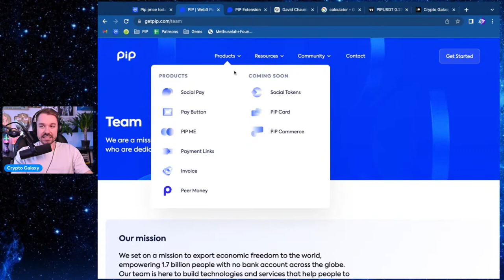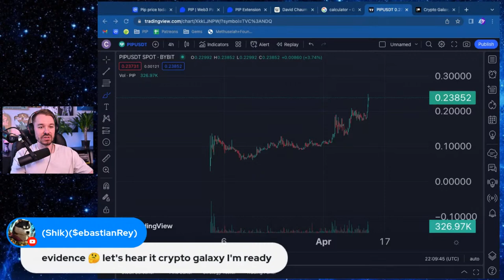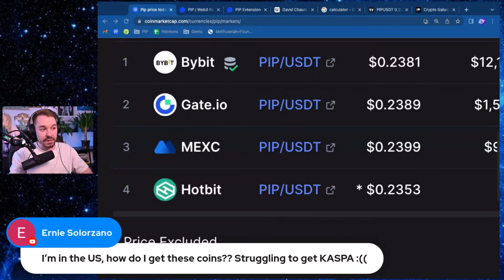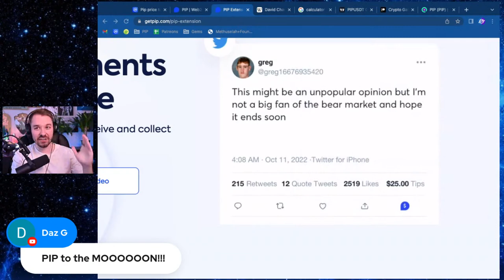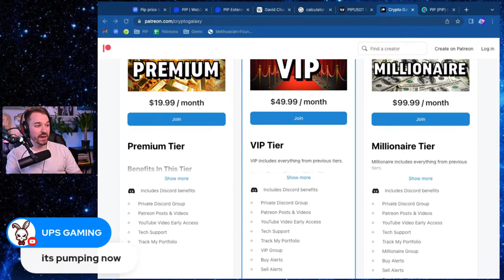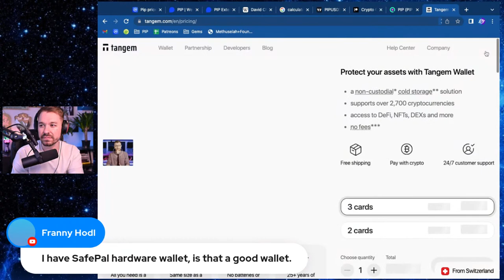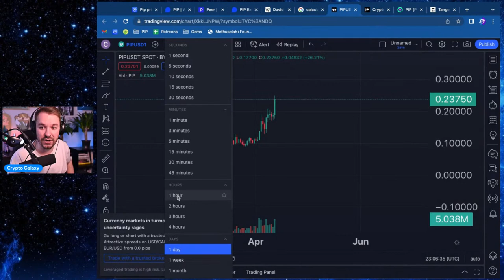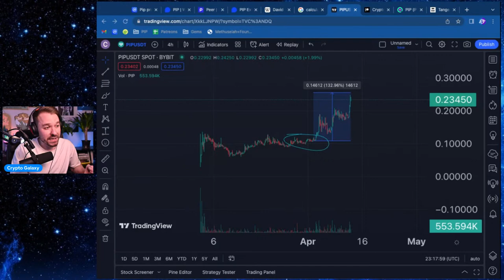Satoshi Nakomoto Is Sending PIP To $1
What is PIP coin? How is Satoshi Nakomoto involved? There is huge potential for this new crypto.